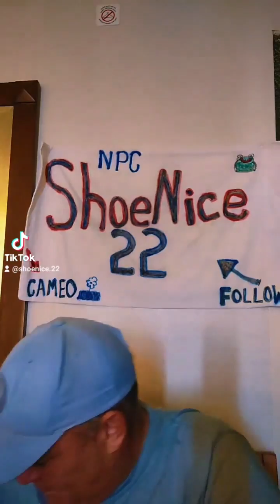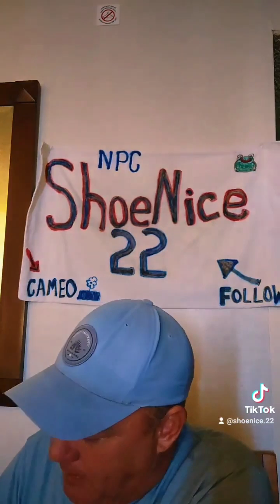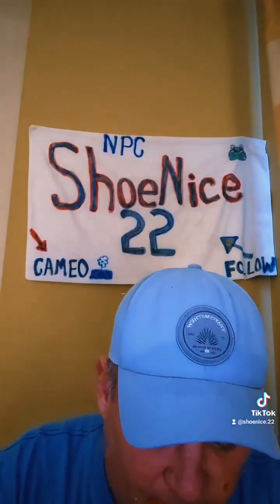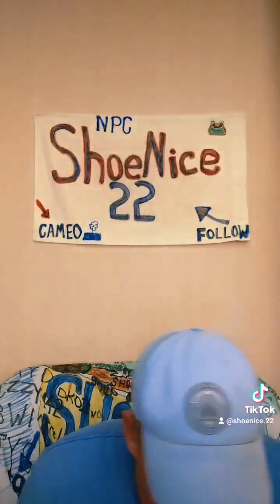Shoenice Deletes 7 TikTok Eating Videos After Not Finding His Success Again!